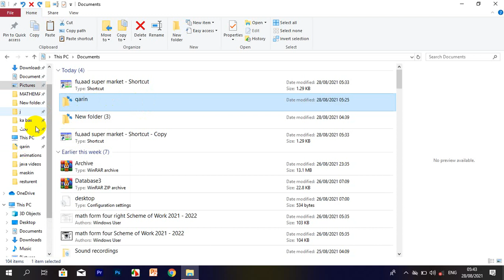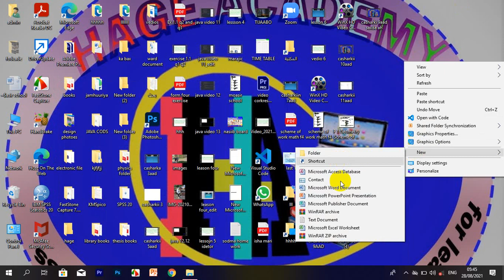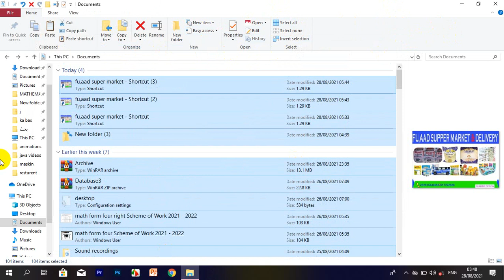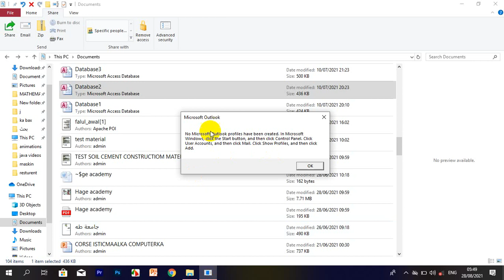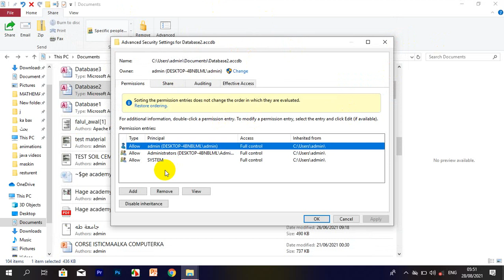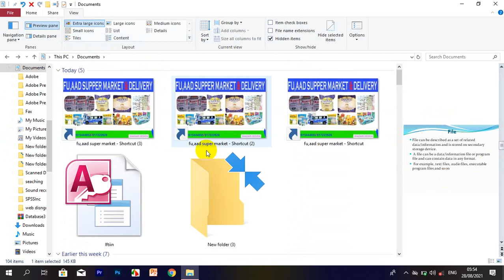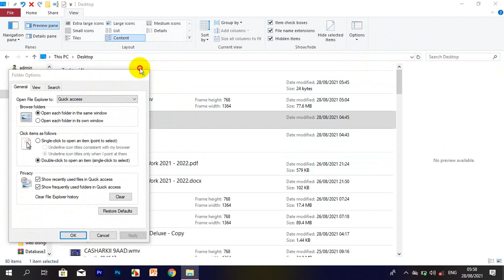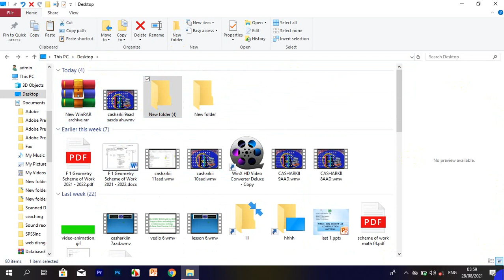CASHARKII 11AAD |BARASHADA COMPUTERKA|BY USTAD SHADARI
CASHARKAAN wali waxaan baranaynaa waxyaabo muhiim ah .
                           kabogo .
casharkii hore wuxuu ahaa cashrak 10aad eee lasoco 9aad afka ayaa ka hafay ustaadka.
                                     mahadsanidiin.